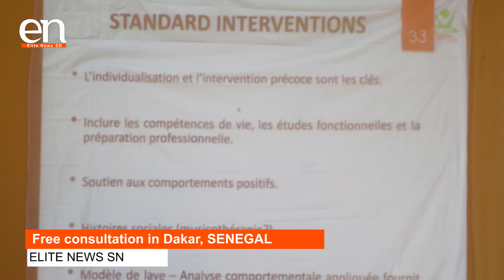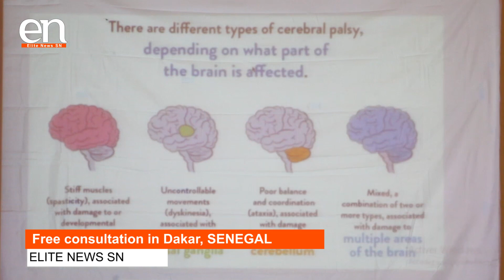ELITE NEWS SN - Journée de consultation gratuite à Dakar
Ms Andelene THYSSE, Director of Stemcell Africa revient sur ses ambitions pour redonner l'espoir aux parents une bonne santé.